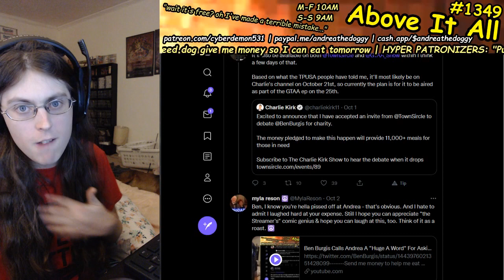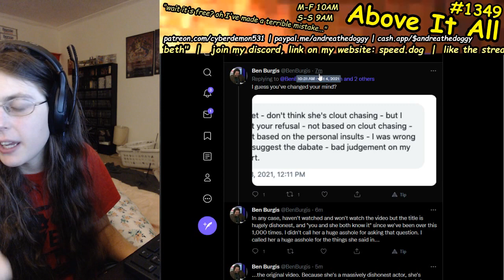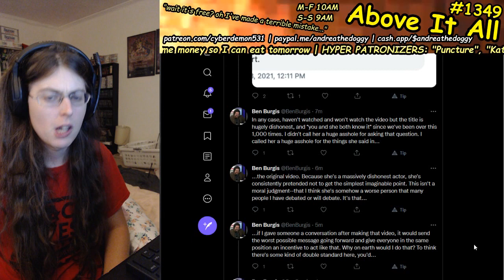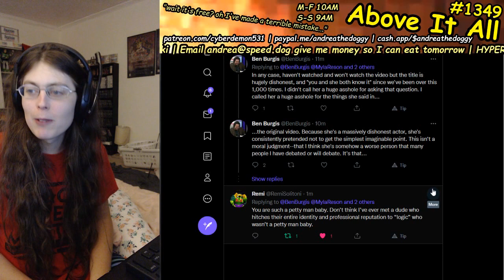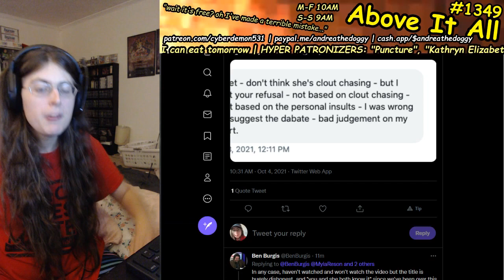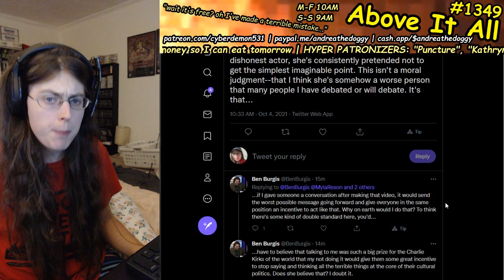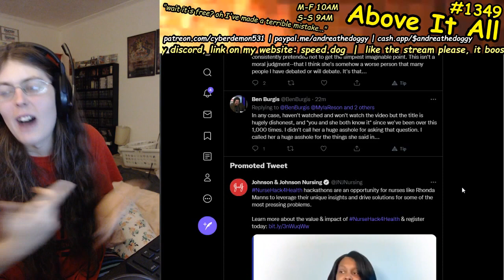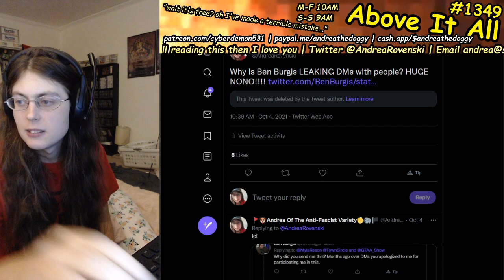Absolute And Total Logic Mastermind Ben Burgis LEAKS DMS With Fan Over Argument Over Andrea Debate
tweets are gone, folks, deleted.
Send me money to help me eat tomorrow!